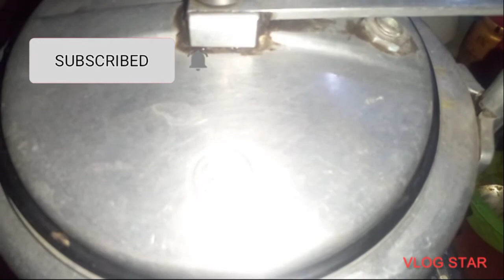"soyabean Ki Biryani" aap Dekhte hi banaenge Itni testi Hai yah❤👌 jhatpat Ban jaane wali/psr🤗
soybean ki biryani aapane aaj se pahle Kahin Nahin Khai Hogi aap Jarur se banaaiye bahut hi testi and Itni yummy Itni flavourful Hoti Hai yah Soch kya rahe ho jaldi se bataiye aur TRAI Kijiye Mujhe bataiye aapki Kaisi Bani Meri comment section Mein Jarur se bataen aur aap mere channel per naye Hain To please Mere channel ko subscribe 🙏Kar Lijiye jisse Kya Hoga aapko Aisi testi bahut hi delicious recipes milati Rahengi Mere channel per BEL icon ko press karna bilkul Se Na boliye popular Shagufta recipe thanks for watching happy cooking👌🤗